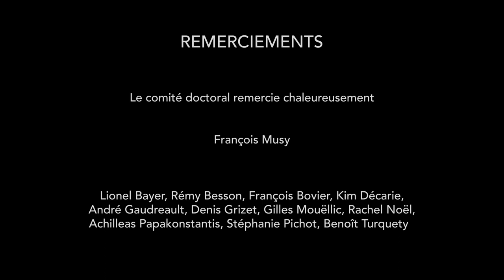Entretien avec François Musy - ingénieur du son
Entretien filmé dans le cadre des activités du comité doctoral de TECHNÈS avec l'ingénieur du son François Musy le 28 septembre 2017 à l'ÉCAL (Lausanne). François Musy travaille avec Jean-Luc Godard depuis 1982 et a notamment réalisé le son de Passion, Détective ou encore Nouvelle vague. Plus récemment, il a collaboré avec Xavier Giannoli pour Quand j’étais chanteur et Marguerite, deux films qui ont reçu le César du meilleur son en 2007 et en 2016.